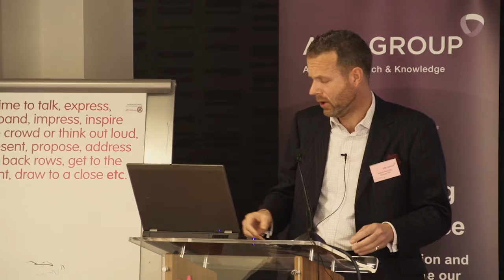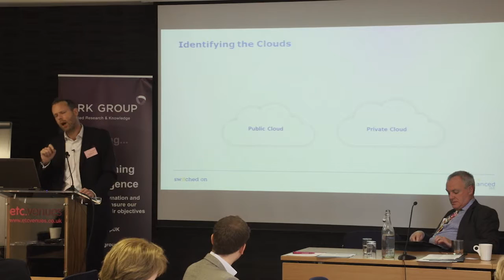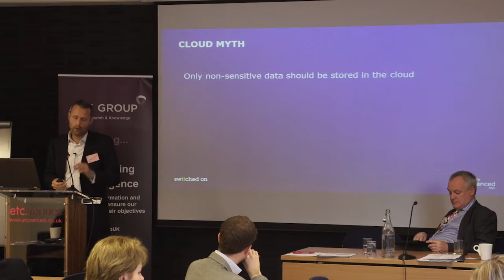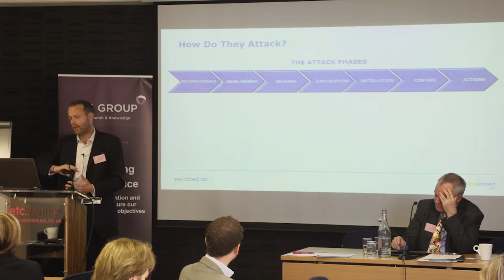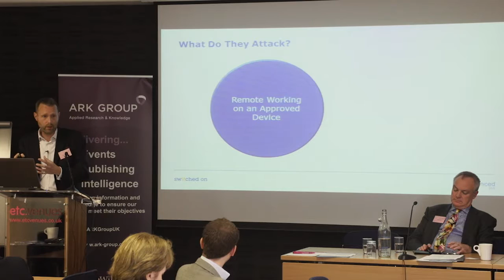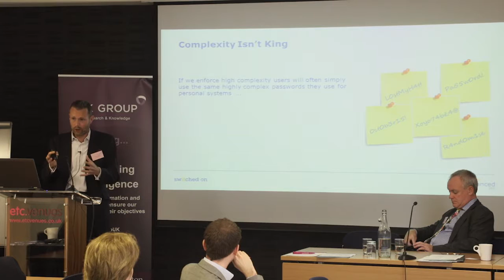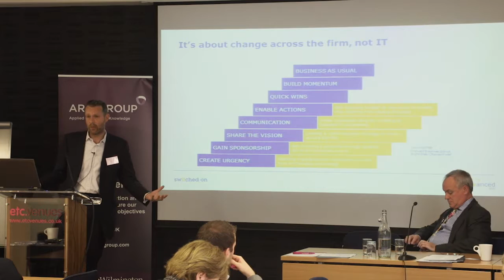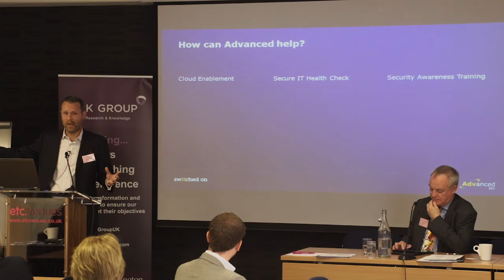The Impact Of the Cloud from a Risk Management Perspective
Simon Ratcliffe, a Consultant from Advanced 365 spoke to an audience at ARK Group's Risk & Regulatory Event in London.

Using the cloud to store and share information can be a minefield from a compliance perspective.  This session examines the key facts and also many of the myths that surround cloud computing to provide a balanced view of where this pervasive technology can be used effectively and safely within the profession.